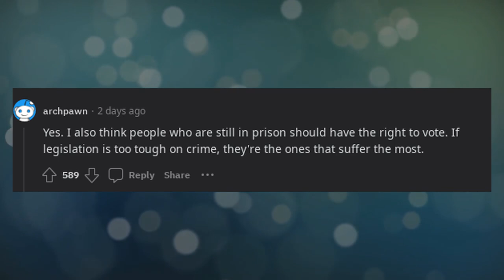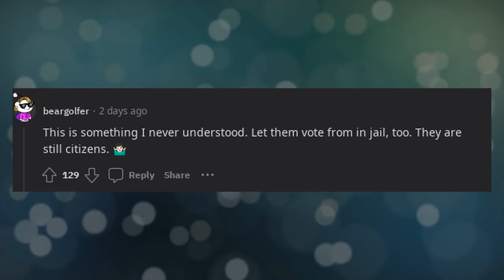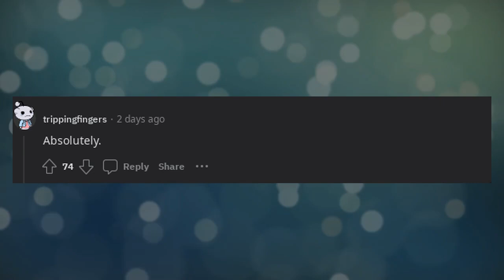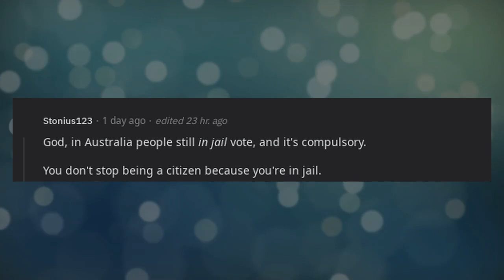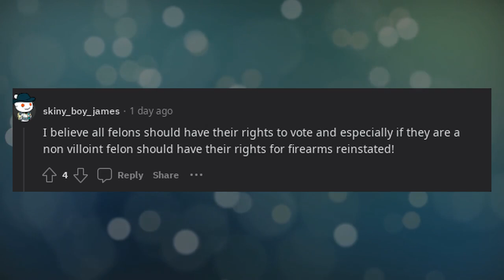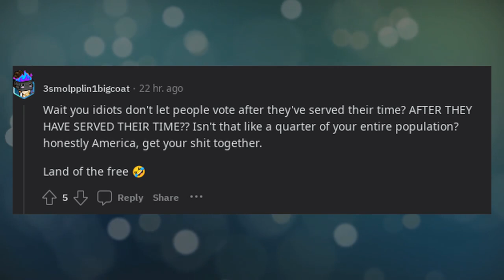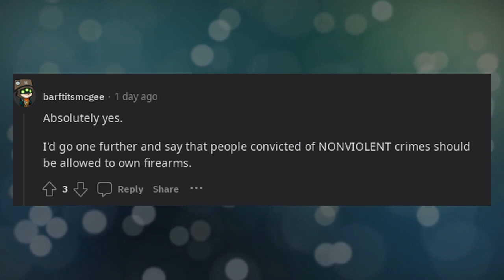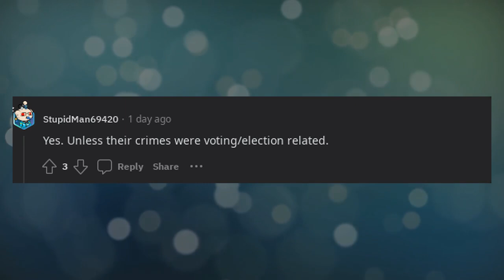Would you support ex cons being given the right to vote?